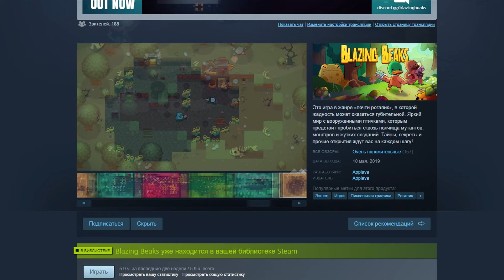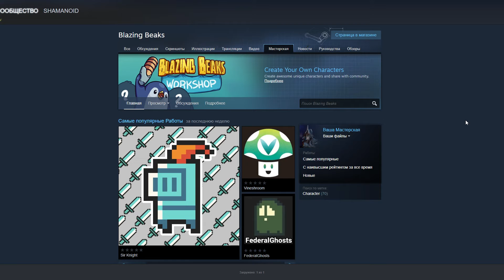Blazin Beaks - свежий рогалик (первое впечатление) (12+)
Мой первый взгляд на новый проект от компании Applava. Идейный наследник таких игр, как The Binding of Isaac, Nuclear Throne, Enter the Gungeon и других... Оставь комментарий - участвуй в розыгрыше ключей игры Blazin Beaks для Steam. Подробности в видео.